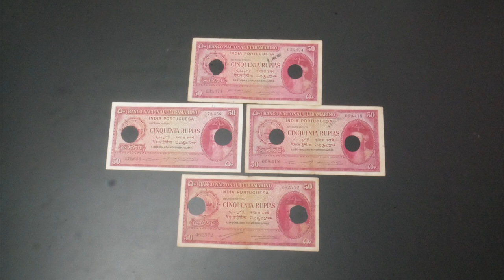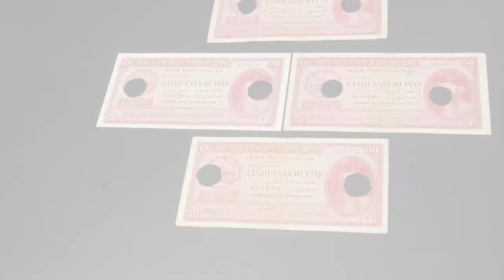Details Of India Portuguese 50 Rupias Banknote || Rare Note Of Indo-Portuguese